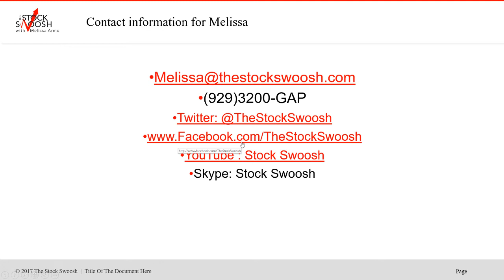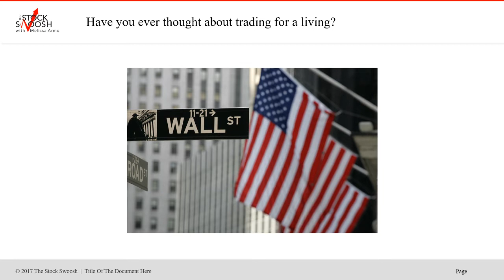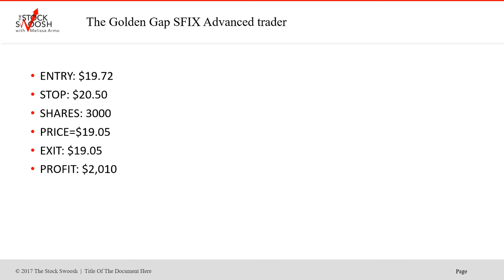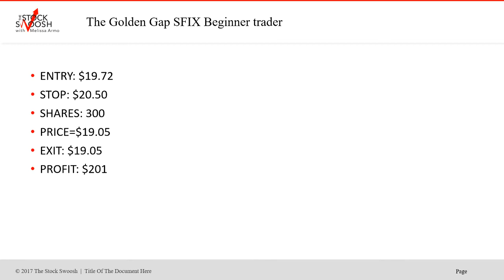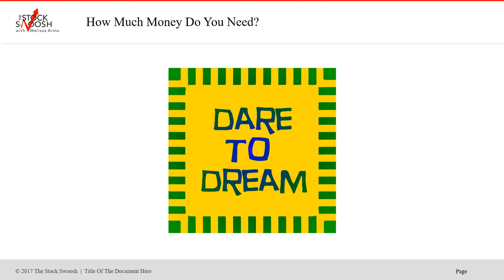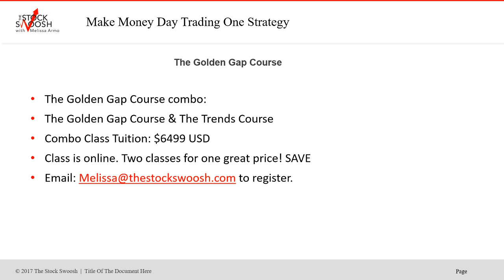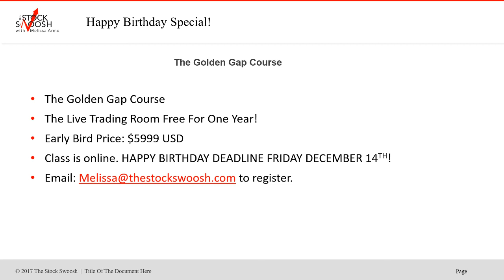SFIX PLAY OF THE DAY REVIEW